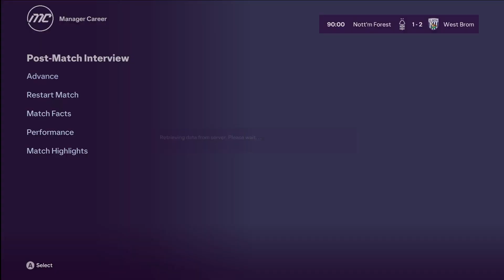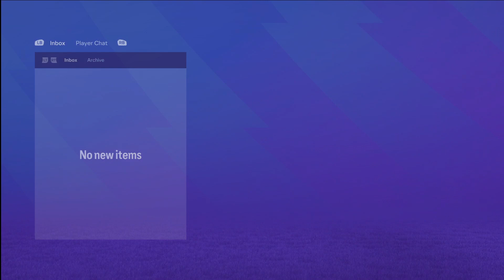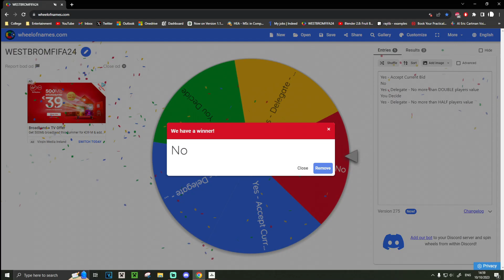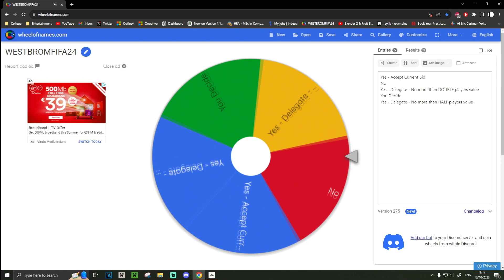MUCH BETTER - WEST BROM CAREER MODE - S3E4 - EAFC 24 (FIFA)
FIFA 24 Time (EA SPORTS FC 24)!
We have our annual Career Mode here, which this time it's with West Brom.
We have a few rules for this career mode which most of them will typically be sorted at the end of the season but look it, I'll stick them in here.
RULES:
- Try to keep transfers realistic in terms of buying players.
- When receiving an offer for a player:
          - Spin wheel to decide the transfer outcome:
                    - Yes - Accept current bid.
                    - Yes - Increase Fee - No more than half of player's value.
                    - Yes - Delegate - No more than half of player's value.
                    - No
                    - I Decide
- Players under 21 are exempt from wheel spin.
- Swap deals and loans are up to me to decide.
- Free agents are free game.
- Keep track of club finances.
- Transfer ban if club is in debt 3+ seasons or exceeding wage bill for 3+ seasons.
                    - Yearly fine given for exceeding wage bill - e.g. 1,000€ extra on                                                                         wage bill = 1,000,000€ fine.
- Every trophy won will see wage bill increase by 10% - Counts once per trophy.

Additional Rule:
- Can 'Booklist' a player when I win a trophy for the first time (Total of 9 players allowed).
Booklisted Players:
Augustin Arnaud (GK) - Championship
- Carabao Cup
- FA Cup
- Community Shield
- UEFA Europa Conference League
- Premier League